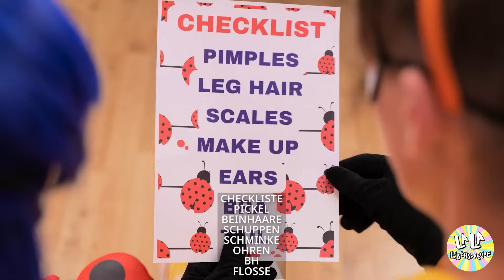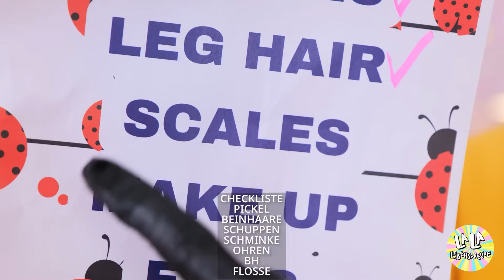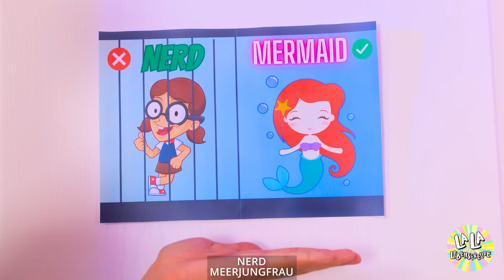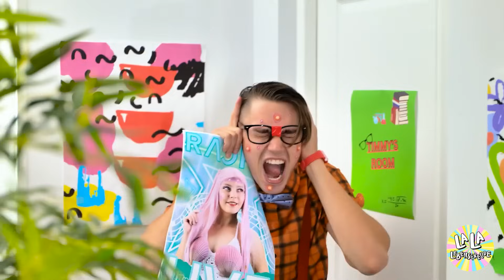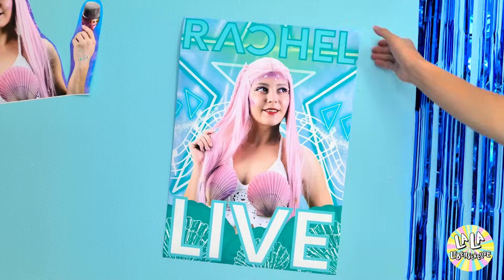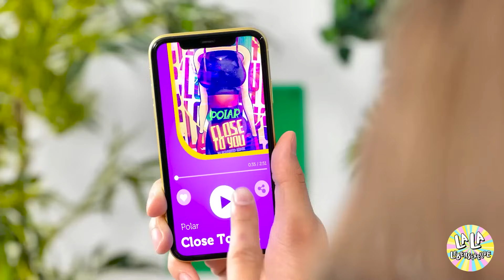Extreme Umgestaltung vom Nerd zum Meerjungfrauen-Marienkäfer von La la Lebensfreude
Schon mal daran gedacht, Geek-Vibes mit einem Spritzer Unterwasser-Magie zu mischen? 📚💦 La la Lebensfreude ist hier, um etwas wilden Verwandlungsstaub zu streuen, und bumm! Unser nerd-tastisches Mädchen hat sich gerade von einem Bücherwurm in einen MERMAID LADYBUG verwandelt! 🐞💕 Mach dich bereit, in diesen Wirbelwind von einem Glow-up einzutauchen, den du so noch nicht gesehen hast! 🌊✨ Vertraue darauf, dass du SHOOKETH verlassen wirst. Schnappt euch eure Schwimmflügel und springt mit uns auf diese Welle des Spaßes! 🌺🌊